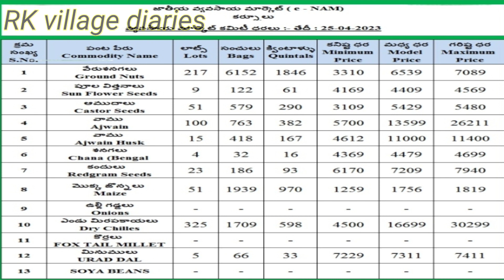25-4-2023 Kurnool market onion price